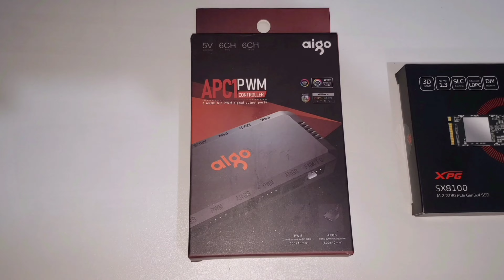COMO MONTAR UM PC GAMER COMPLETO PASSO A PASSO( com o gabinete orbital snow da liketec )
Neste vídeo mostro como fazer a montagem de um pc gamer passo a passo e mostro como fazer a instalação de vários componentes argb no pc.
Site oficial da liketec:
Componentes do meu setup:

Placa de video rtx 3060ti aorus elite
Cooler Cylon 4f argb da Aerocool:
Memorias t-force delta 8gb 3200mhz
Ssd sx8100 xpg de 1tb:
kit de fans ar12pro aigo:
Controladora argb apc1 aigo:
Periféricos:

Tópicos do vídeo:

00:00 - Introdução
00:10 - Apresentação dos componentes
00:56 - Instalação do processador
01:30 - Instalação do cooler do processador
03:31 - Instalação das memórias
05:03 - Instalação do ssd nvme
05:49 - Instalação da placa mãe no gabinete
07:26 - Instalação dos cabos do gabinete
08:42 - Instalação da placa de vídeo
09:54 - Instalação da fonte e dos cabos dela
11:06 - Instalação das fans
11:40 - Instalação da controladora argb
13:15 - Instalação dos cabos dos periféricos
14:23 - Ligando o pc
14:56 - Mostrando todos os detalhes do pc